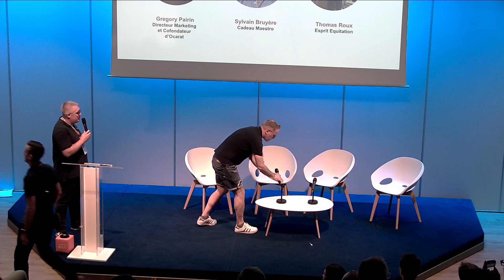Preview Conférence Des tops e-commerçants parlent aux techs:compréhension & incompréhension -FoPDay3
Rejoignez l'association pour avoir accès à l'entièreté des conférences du FoP Day 2023 !

L'objectif principal de cette conférence est de créer un espace de discussion ouvert et constructif entre les e-commerçants et les techs. Ils vont vous partager leurs expériences, leurs perspectives et leurs attentes vis-à-vis des prestataires et agences. Ils auront l'opportunité d'expliquer les défis spécifiques auxquels ils sont confrontés, les besoins particuliers de leur secteur d'activité et les attentes des clients. Cette table ronde vise à améliorer la compréhension mutuelle, à identifier les défis communs et à trouver des solutions collaboratives. Elle offre une opportunité unique d'échange d'expériences, de connaissances et de meilleures pratiques pour créer une synergie entre les mondes du commerce et de la technologie.

Retrouvez-nous l'année prochaine pour une 4ème édition du Friends Of Presta Day qui promet d'être encore plus inoubliable !